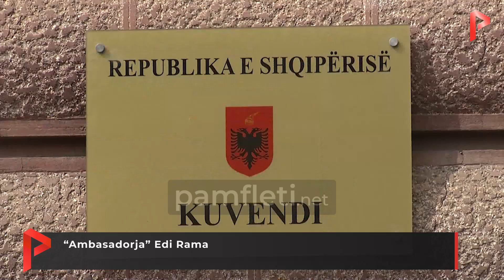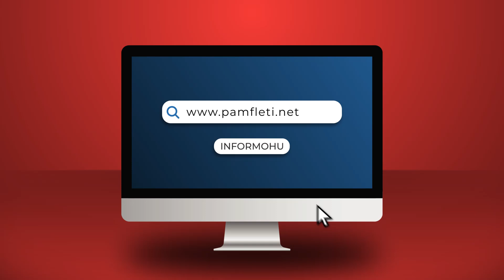“Ambasadorja” Edi Rama